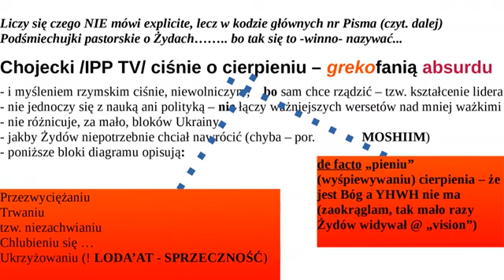Żeby/Jasne: nie b. „Słowianie” IPP są Żydami |Ci (i tamci ROSH v’AM) GADOLv’KATTON upadli [SZK/M.]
•SZKOŁA שׁחל MYŚLENIA, ZROBIONE W TRADYCYJNYM DUCHU SEMICKIM, BY UKAZAĆ GŁĘBIĘ FAŁSZU I OBŁUDY BIJĄCEJ ZE STRONY NIEDOKSZTAŁCONEGO PASTORA Z LUBLINA O TAK MAŁEJ JAK SIĘ PATRZY KULTURZE LOGICZNEJ... . IPP TV TAK WIELE MYLI, TŁUMACZĘ DEVILOM ŻE NP. TO ... NIE WŁADZA DAJE DOBRE MYŚLI (KTO WINDOWS XP CZY WIN2K//ME ZAPROGRAMOWAŁ GŁUPKU PL NIECZYSTY) •PRACTICE WHAT YOU PRAY •HALLEL !!! ADONAI BECHAII — B'SHEM ABBA V' IMMA V' YAHOSHUA HAMMASHIYAH !!! EMUNAH!
•CYKL SZKOŁA שׁחל MYŚLENIA
(BEZ LINKU)
•Na 3 stronie „dodatki”, czyli teraz właśnie krótkie podsumowanie pastora Pawła Chojeckiego (bo tak samo w tyłek włazi (tzw. czym mamy się chlubić?) czyli max (ale dla porównania – często robię analizy, metodologię) Max Kolonko dość mądry akurat, choć i tak Amerykanin cóż niestety paradoksalnie i absurdalnie z natury już) schlebia jak redaktor czerwony aktor (słowa mają znaczenie bo ponieważ powstały kiedyś, wyszły z języków Semickich) redaktor Maciej Maciak – te narcystyczne zaburzenie osobowości to jest postawa daleka od intencji passuków (wersetów, twoja mać) założyciela danej Religii, z klauzuli wręcz ECHAD Zbawiciela „naszego” – Żydem wy palanty był jak napisano nie 1 raz, znajdź sobie jeśliś nadający się w ogóle do następnej epoki Polski. albowiem teraz ten ... kurka generał ma być, jak się mówi u „steru”, min. zdrowia a więc strzeżcie się wy zwykłe ścierwa tzw. GIBBORIM:
•„Chrystus” to nie prawidłowe Imię naszego Wyzwolenia [bo greckie, wręcz rzymskie – bacz hipokryto] GADOL RABBI, ANI AVDO) — świadomość umysłu Chrystusa powinna, winna przynosić Mądrość ale tacy osobnicy nie chcą własnego szczęścia
•Przy końcu to wpierw TAGI:
•PLAYLISTA, ułatwia poruszanie się po kanale: „Krytyka Chojeckiego”